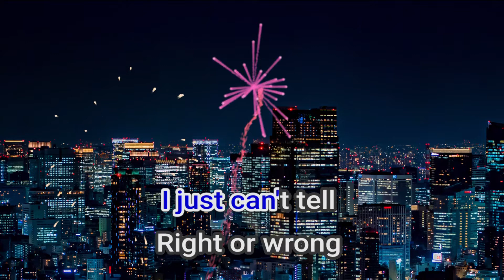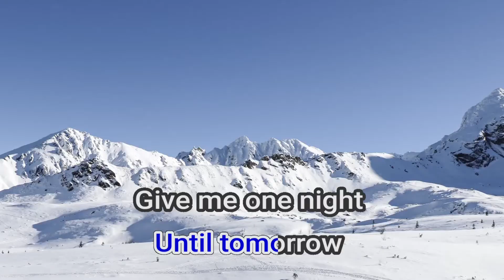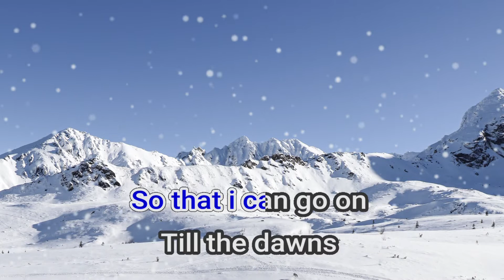06914 Your's Until Tomorow Engelbert Humperdinck